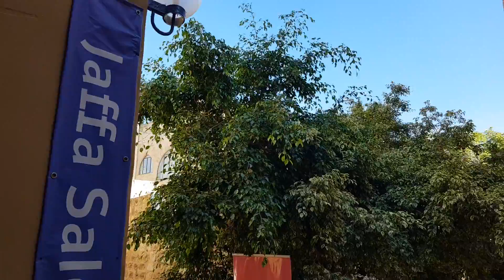The picturesque alleys of the Old City of Jaffa (Tel Aviv) are a place not to be missed in Israel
Jaffa (also known as Yafo) is the ancient port city out of which Tel Aviv has now grown. Jaffa has, in recent years, like much of South Tel Aviv, been regenerated with the old narrow streets and courtyards becoming another highly desirable part of Tel Aviv’s urban tapestry.

Jaffa flea market is a well-known attraction of the area, with vendors selling a diverse range of interesting and unique products. Meanwhile, the narrow passageways and ancient buildings in the Old City of Jaffa are worlds away from modern Tel Aviv.
There are lots of great things to see in Jaffa. Since its restoration, it has become a popular tourist attraction, with people visiting it as a part of Tel Aviv, and as a city of interest on its own. Jaffa is a real melting pot of Jewish and Arab populations living and breathing the same closely-packed air. It always feels like Jaffa is in a constant state of flux as people rush about on their daily business. The Flea Market is a key site, and the sites, sounds, and smells of the small alleyways and streets which make up this city are lined with artists galleries and studios, as well as boutique and craft shops. Jaffa also has some unique and interesting restaurants.